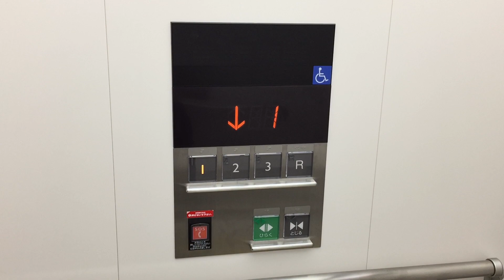【三重県 津市】イオンスタイル津南のエレベーター右側に乗ってみた！（RF→1F）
【Japan Tsu-shi, Mie】I got on the elevator right side of the AEONSTYLE Tsu minami! ( The roof floor → The first floor )